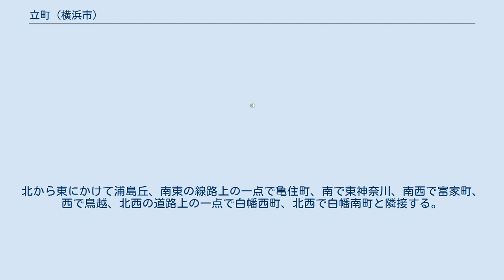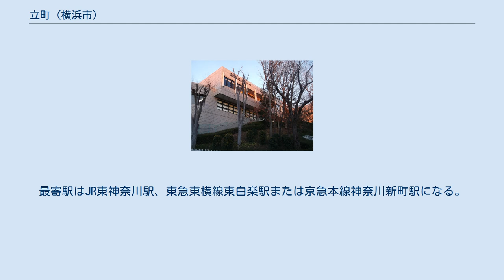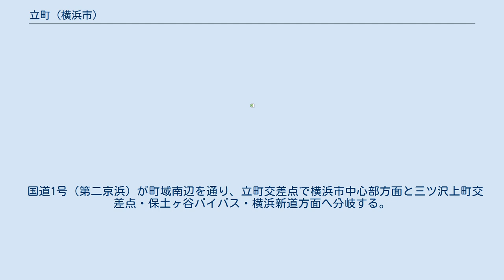立町 (横浜市)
日本 」 神奈川県 」 横浜市 」 神奈川区 」 立町 立町（たてまち）は、神奈川県横浜市神奈川区の町名。
丁目のない単独町名である。
 神奈川県横浜市神奈川区南部に位置する。
北から東にかけて浦島丘、南東の線路上の一点で亀住町、南で東神奈川、南西で富家町、西で鳥越、北西の道路上の一点で白幡西町、北西で白幡南町と隣接する。
JR東海道本線及び国道1号（第二京浜）の北側にあたる市街地である。
 1927年（昭和2年）、神奈川町の横浜市への編入により横浜市神奈川区神奈川町に字立町が置かれた。
1932年（昭和7年）1月1日、神奈川町字立町および稲荷町の一部から町として立町が新設された。
1978年（昭和53年）、一部を富家町・鳥越にそれぞれ編入。
 町名は字名から採用され、「タテ」は「低地にのぞんだ丘陵の端」の意味と考えられている。
 2021年（令和3年）7月31日現在（横浜市発表）の世帯数と人口は以下の通りである。
 JR東日本東海道本線が南辺を通るが駅は設置されていない。
最寄駅はJR東神奈川駅、東急東横線東白楽駅または京急本線神奈川新町駅になる。
 国道1号（第二京浜）が町域南辺を通り、立町交差点で横浜市中心部方面と三ツ沢上町交差点・保土ヶ谷バイパス・横浜新道方面へ分岐する。